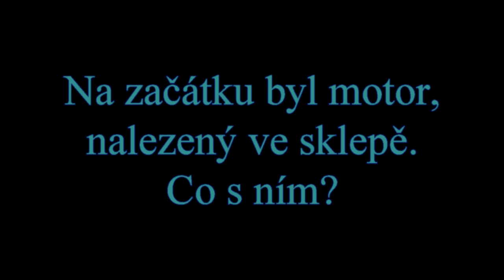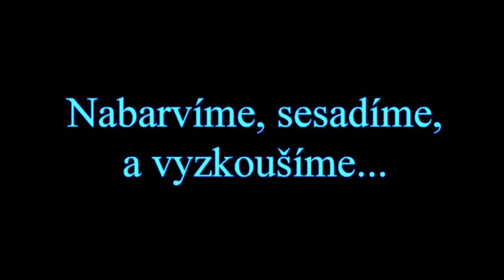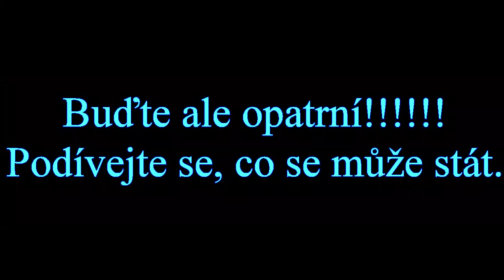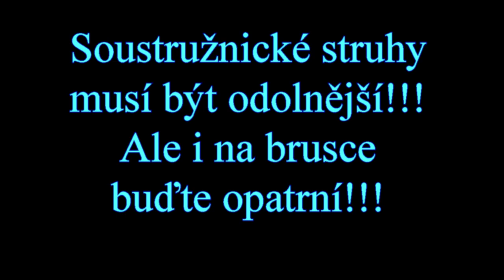Čelní bruska a soustruh na dřevo, jako jeden stroj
Občas dělám hračky ze dřeva pro našeho vnuka Jiříka. Potřebuji k tomu kolikrát i soustruh. Kolečka k autům, tankům, hlavně děl, apod... To bez soustruhu neudělám. Mohu teď také vyrábět různé svícny, dřevěné rukojeti, madla k nástrojům do dílny...
Tak jsem si udělal ze starého elektomotoru kompaktní stroj, čelní brusku se soustruhem. Kupovat nové stroje nemá pro mne žádný smysl.
Takhle to vyšlo na pakatel a práci to odvede také.
Chtěl bych ještě vymyslet a udělat univerzální sklíčidlo, abych mohl zkusit dřevěné misky. Asi bych ho i koupil, ale na použitou hřídel se závitem M12 to nepůjde přidělat. Nechat udělat redukci a cena sklíčidla bude pro mne jistě nepřijatelné. Na internetu jsou spousty nápadů. Tak snad na něco přijdu. A je to tady. Video o jednoduchém sklíčidle je na světě